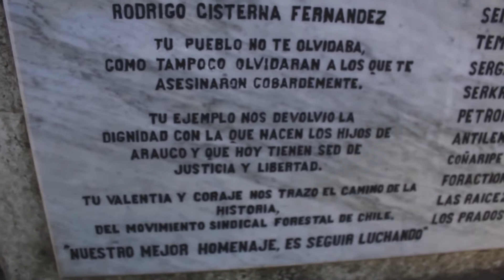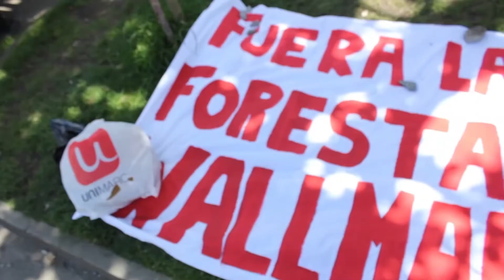"Plantar Pobreza, el negocio forestal en Chile"